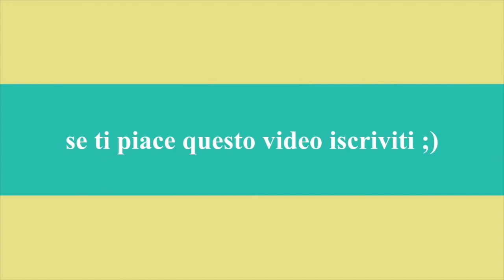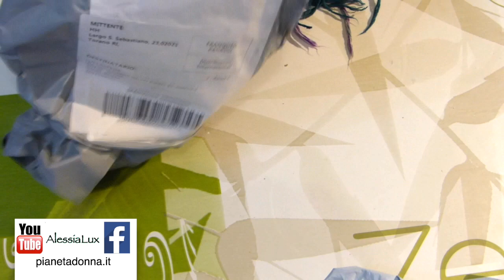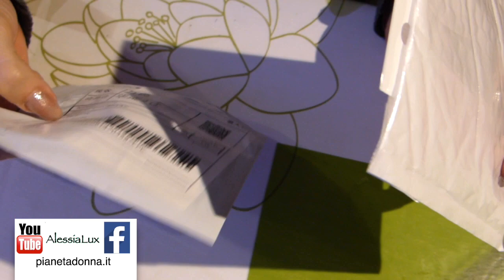spacchettamento wish ordine nail di Natale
▃ ▅ LEGGIMI - READ ME!! ▅ ▃ Ciao, ordine wish tante cose da vedere di Natale e non ;) top e flop delle unghie, un prodotto che non centra niente (coppetta mestruale) se volete un video chiedetemelo qui sotto ^__^
spero vi sia utile come sempre. Consiglio di mettere il video in qualità hd ;)

grazie di aver visto questo video, se ti è piaciuto mettimi un pollice in sù (mi fa sempre piacere!) e se vuoi rimanere aggiornato sui miei nuovi video iscriviti al mio canale ^_^ Ciao a presto! §§^__^§§

Vi saluto e vi lascio alcuni link

2.4*100 Foil Sticker Candy Colors Broken Glass Nail.

5Pcs 2019 Winter Christmas Sliding Nail Applique Nail Art Sticker Water Transfer Christmas

20 Slots Storage Box For Nail Drill Bit Files Organizer

Nail Portable MINI 6w LED UV Lamp light Quick Dry

0.6mm Mini Stainless Steel Beads Nails Art Silver Gold

15ml Soak off Poly Gel UV Acryl Gel Quick Building

le mie playlist per vedere i miei video e il collegamento a facebook!! e il link della vendita online di materiali per i vostri bijoux